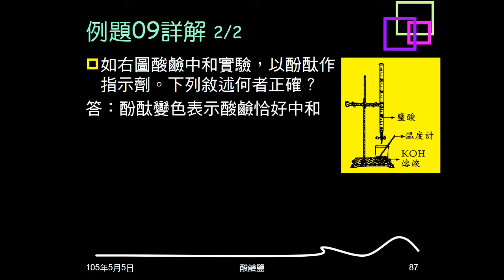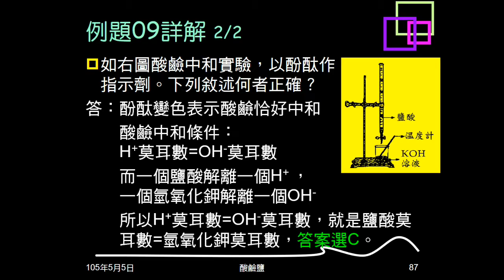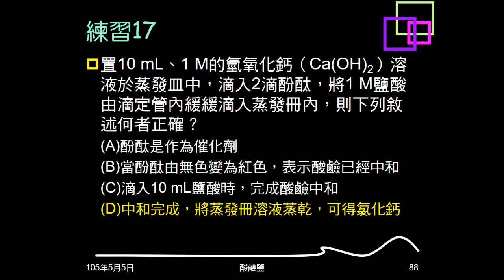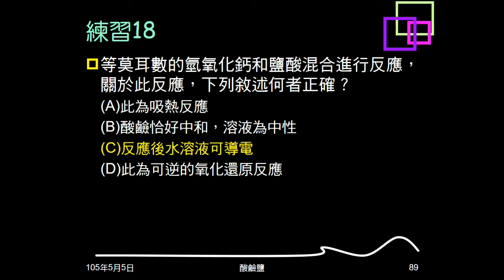104學年複習酸鹼鹽14：例題09；練習17、18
例題09、練習17問滴定實驗（酸鹼中和），敘述何者正確。練習18問等莫耳數氫氧化鈣、鹽酸混合，問敘述何者正確。